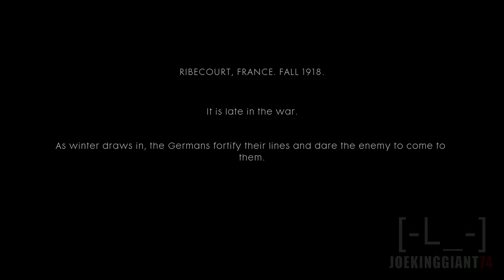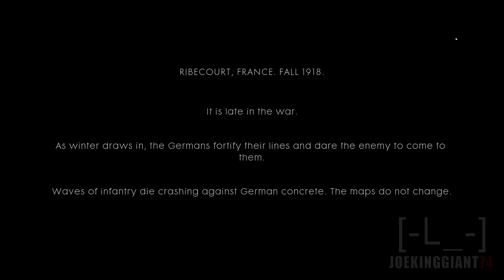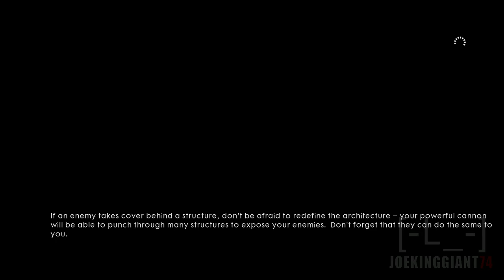Battlefield 1: WAR STORIES - Through Mud and Blood "Over The Top" (Campaign)